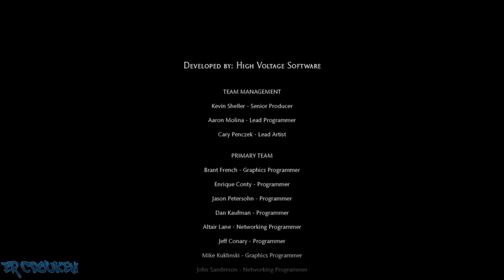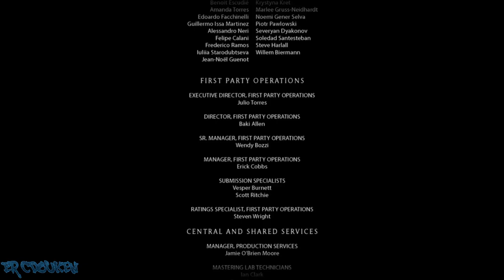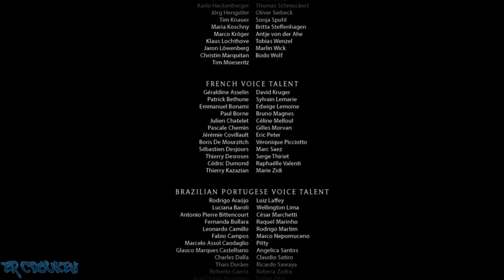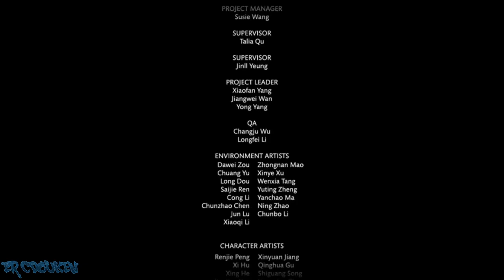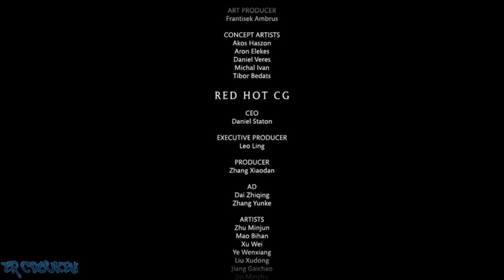Mortal Kombat XL (PC/Steam) - Sub-Zero (Cryomancer) Klassic Tower Playthrough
MKXL Klassic Tower playthrough as the ni...er...Lin Kuei with freezing ice powers, Sub-Zero. Let's kick some ice!

00:00:00 Startup/Title/Character Select
00:00:41 vs Tanya
00:03:31 vs Quan Chi
00:05:32 vs Kotal Kahn
00:07:26 vs Reptile
00:10:02 vs Kenshi
00:12:10 vs Tremor
00:14:22 vs Kitana
00:16:43 vs Jax
00:19:09 vs Goro
00:21:57 vs Shinnok
00:24:08 vs Corrupted Shinnok
00:24:58 Ending/Credits